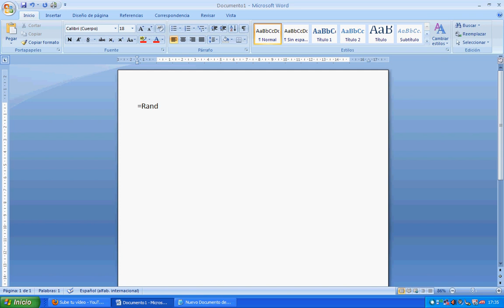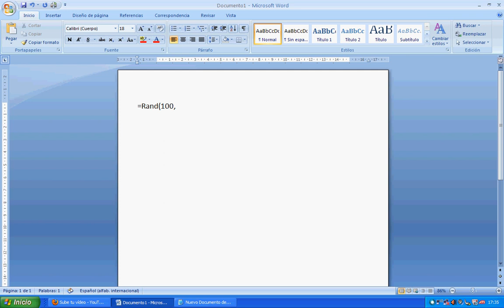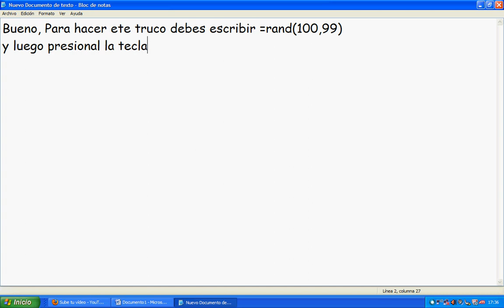=rand(100,99)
Porfaa =D